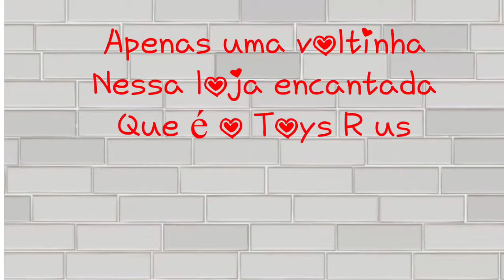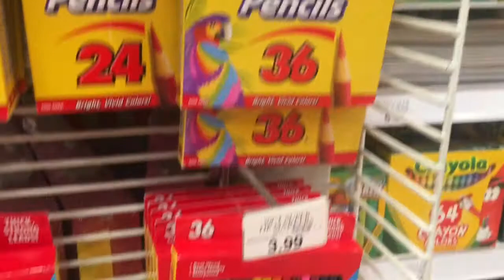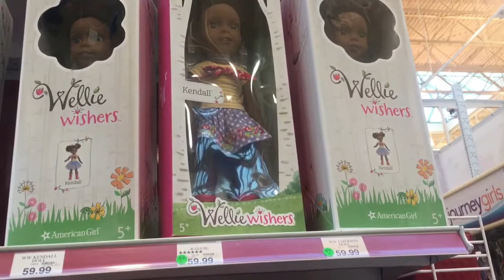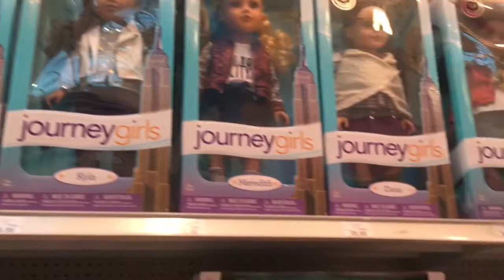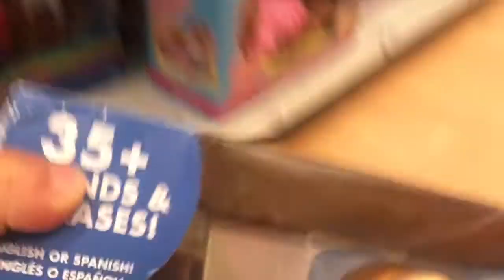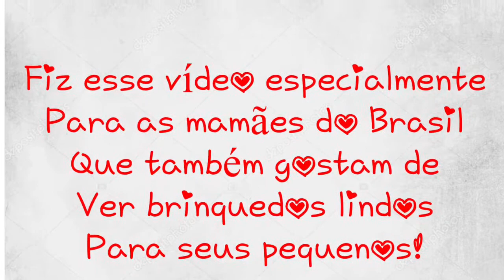Passeando na Toy's r Us | Brinquedos | VEDA #21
Essa é uma loja de brinquedos chamada Toys r us, até quem não e criança fica encantado com tantos brinquedos que tem lá!